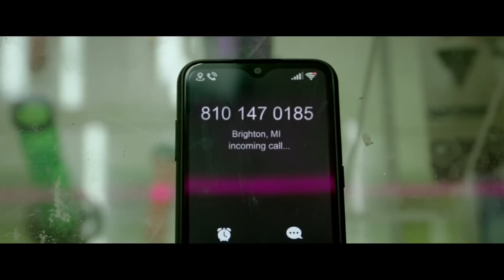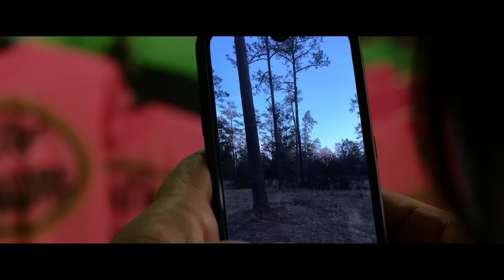How to Beat the PSYCHO EX-BOYFRIEND in Unseen (2023)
Emily, technically blind, is abducted by her ex boyfriend Charlie. She struggles to escape but and breaks her glasses in the process, rendering her vision practically unusable.
Through the help of a stranger named Sam, she's being guided through the forest using nothing but Sam's voice who is connected with her via video chat.

In this video we check the mistake the characters make in the movie unseen, figure out better solutions to survive and attempt to BEAT, the Psycho Ex-Boyfriend in Unseen 2023.